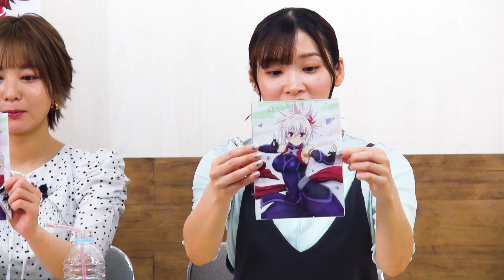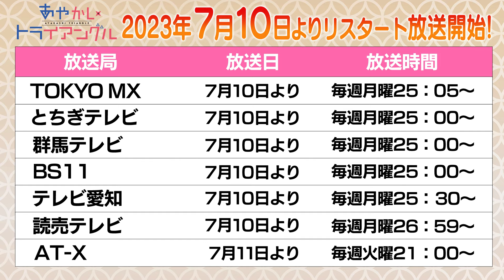TVアニメ「あやかしトライアングル」公式番組『月曜はあやトラ！』#12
TVアニメ『あやかしトライアングル』2023年7月10日（月)より第一話～第十二話放送リスタート放送中！
「あやかしトライアングル」の放送時間まで、少しでも皆様に楽しみにお待ちいただくために、
放送日である月曜日にお届けしていく番組、それが「月曜はあやトラ！」

TVアニメ「あやかしトライアングル」Blu-ray&DVD第1巻
9月27日（水）発売！

収録話：第1話・第2話
品番・価格：Blu-ray完全生産限定版（本編BD1枚+特典CD1枚）
 　　ANZX-16421～16422　　税込\7,700（税抜\7,000）

 　　DVD完全生産限定版（本編DVD1枚＋特典CD１枚）
　　　　　　ANZB-16421～16422　　税込\6,600（税抜\6,000）

●原作者・矢吹健太朗描き下ろし全巻収納BOX
●キャラクターデザイン・古川英樹描き下ろし衣装チェンジジャケット
●特典CD：キャラクターソング「風よ風よと胸の内」　風巻祭里♀（CV：富田美憂）
　　　　　オリジナルサウンドトラック vol.1
※商品の仕様は予告なく変更になる場合がございます。

■放送情報
2023年7月10日(月)より放送リスタート！

TOKYO MX：7月10日より毎週月曜25：05～
とちぎテレビ：7月10日より毎週月曜25：00～
群馬テレビ：7月10日より毎週月曜25：00～
BS11：7月10日より　毎週月曜25：00～
テレビ愛知：7月10日より毎週月曜25：30～
読売テレビ：7月10日より毎週月曜26：59～
AT-X：7月11日より毎週火曜21:00～
※放送日時は編成の都合等により変更となる場合がございます。予めご了承ください。

■配信情報
ｄアニメストアにて最速配信！
9月18日（月）25時30分より第11話配信スタート！
その他配信サービスでも順次配信！

人に害をなす妖を祓うことを生業とする祓忍の風巻祭里は、
幼なじみで妖から好かれやすい花奏すずを陰ながら守っていた。
そんなすずに目を付けたのは見た目はネコだが、妖の頂点に君臨し続けるシロガネという妖で…!?
『To LOVEる-とらぶる-』の矢吹健太朗、新境地！
あやかし恋愛ファンタジー、待望のアニメ化決定！

■スタッフ
原作：矢吹健太朗（集英社「少年ジャンプ＋」連載）
監督：秋田谷典昭
副監督：馬引 圭
シリーズ構成：ヤスカワショウゴ
キャラクターデザイン：古川英樹
音響監督：明田川仁
アニメーション制作：CONNECT
製作：あやかしトライアングル製作委員会

■キャスト
風巻祭里♂：千葉翔也
風巻祭里♀：富田美憂
花奏すず：市ノ瀬加那
シロガネ：玄田哲章
鳥羽弥生：戸松遥
月丘ルーシー：木野日菜
二ノ曲宗牙：石毛翔弥
二ノ曲ポ之助：新井里美
香炉木恋緒：山根綺
歌川画楽：田丸篤志
日喰想介：松岡禎丞

（推奨ハッシュタグ：あやトラ）

©矢吹健太朗／集英社・あやかしトライアングル製作委員会